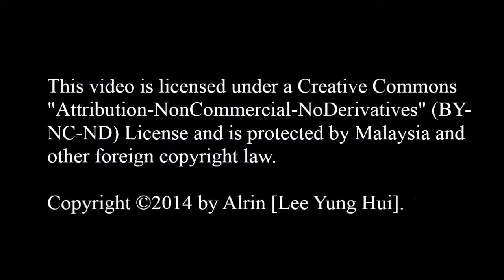Bon Odori 2013 - Video 01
Event : Bon Odori 2013
Date : 06 July, 2013
Location : Matsushita Sport Centre, Shah Alam, Selangor, Malaysia